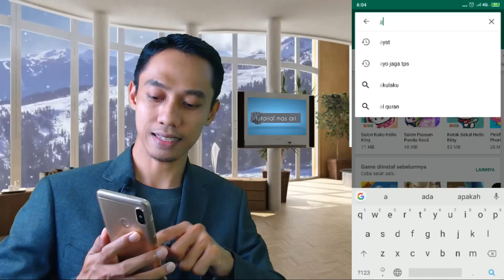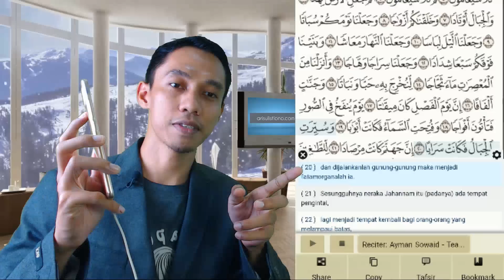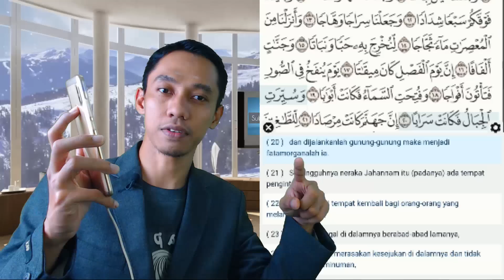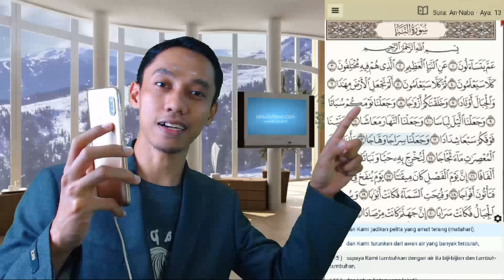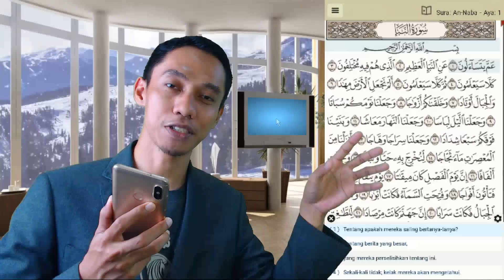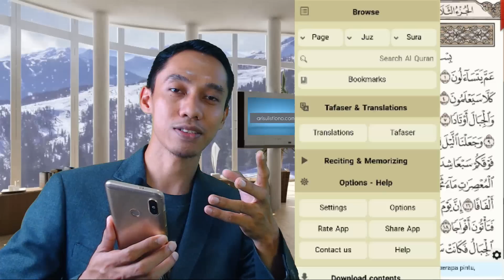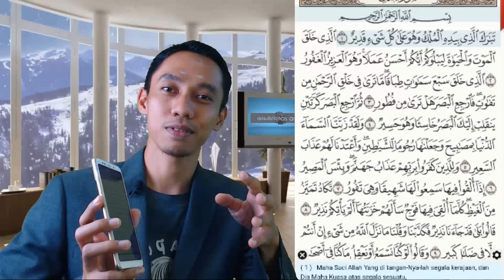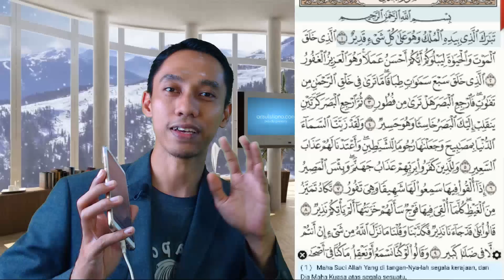Penggunaan Aplikasi Ayat Al Quran Android - Audio, Color Tajwid, Terjemah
Kira-kira dua tahun yang lalu saya sama sekali tidak dapat membaca Al-Qur'an, kemudian saya berusaha mencari aplikasi yang dapat membantu saya belajar membaca Al-Qur'an di Android. Dan ketemulah saya dengan aplikasi Ayat Al-Qur'an ini, disini ayat yang mau kita baca, tinggal kita tekan dan play maka akan keluar suaranya ayat-per-ayat. Ada terjemahan dan juga tajwid berwarna. Disini saya akan jelaskan fitur-fiturnya berikut cara penggunaannya agar temen-temen tidak bingung.
Aplikasi ini dibuat oleh KSU (king saudi university) dan di SCAN langsung dari mushaf yang asli sehingga kita bisa tahu halaman per halaman di Al-Qur'an yang sama dengan di Makah/Madinah.

Saat ini saya sudah mulai lancar membaca Al-Qur'an dan berani ikut tahsin di lembaga Utsmani lv 5. Jika saya saja bisa, apalagi temen-temen, pasti bisa dan akan saya doakan selalu temen-temen berhasil belajar membaca Al-Qur'an. Kalau ada pertanyaan, ketika saja di kolom komentar di bawah ya...